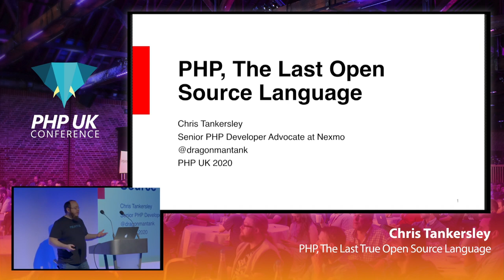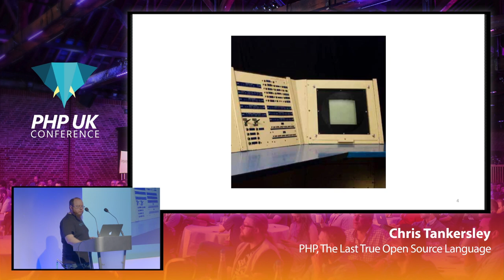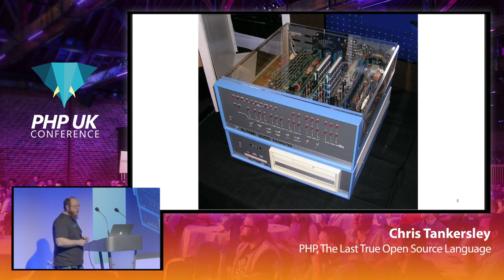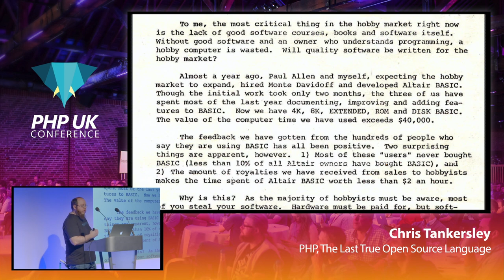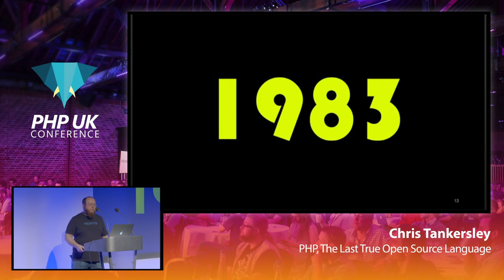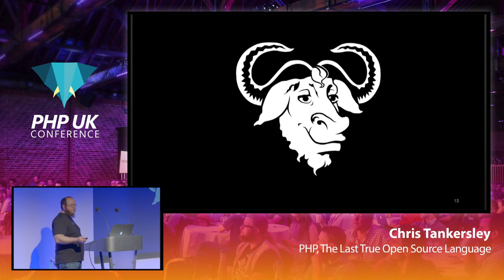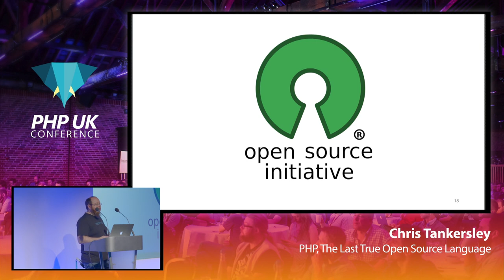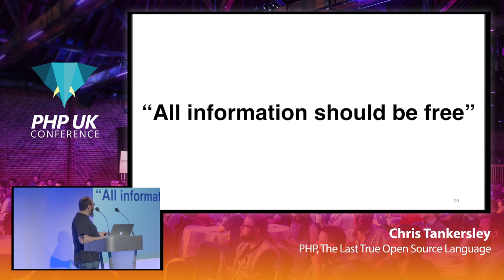PHP, The Last True Open Source Language - Chris Tankersley - PHP UK 2020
Open Source is one of the most powerful human concepts that has come out of the computer revolution. It is one of the key drivers of innovation to this day, despite being a core concept of computing back in the days of when large room-sized computers roamed the land. PHP was born out of the concept and ideals of open source software and is one of the most prevalent languages still in regular use. Why is that? What is so important about Open Source Software, PHP, and how does it affect you as a developer? Let me tell you a story…